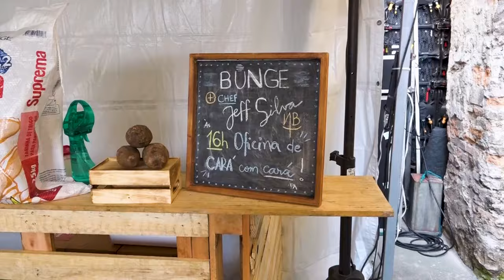CaraFestival - PÃO DE CARÁ REÚNE DIVERSIDADE, SUSTENTABILIDADE E CULTURA NO CENTRO HISTÓRICO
Neste sábado (18), a Casa da Frontaria Azulejada foi ponto de encontro da galera que fez questão de acompanhar a oficina do chef Jeff Silva para ensinar o passo-a-passo do preparo dessa delícia genuinamente de Santos.

 Voltado para toda família, incluindo os pets, o evento MULTICULTURAL - com duração de 13 horas - teve programação bem variada. Entre os destaques, os sete shows para homenagear cada um dos 7 canais da orla. Demais, né? Rolaram ainda mostra de designers, exposição de fotos, alimentação, rodas de conversa, bazar criativo, espaço kids, entre outras atrações.

O pão de cará é um dos símbolos da Cidade, que em junho de 2022 se tornou patrimônio cultural e imaterial da Cidade.